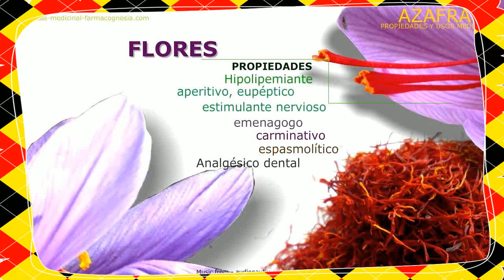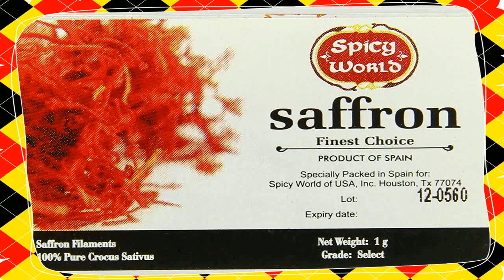Como Se Usa El Azafran 👧 Azafran Usos Y Contraindicaciones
como se usa el azafran - Tags: beneficios del azafran, el azafran, historia del azafran, Para que sirve el azafran, propiedades del azafran, que es azafran Como Se Usa El Azafran En Hebras
Como Se Usa El Azafran En Las Comidas
 propiedades y beneficios medicinales del azafran
 el azafrán es una de las especias más caras del mundo porque la mayoría de su trabajo de procesamiento se realiza a través de la mano.  el hilo como parte de la flor del azafrán se utiliza para muchos fines medicinales y de salud.

 se sabe que el azafrán es nativo del sudoeste asia  pero fue cultivado inicialmente en grecia. las flores son escogidas a mano al amanecer  y los tres estigmas de cada flor han de separarse a mano  lo cual explica que el azafrán sea la especia más cara de todas. cómo usar el azafrán san román / how to use san roman saffron. pero el azafrán era caro y la razón se hace evidente al averiguar cómo se recoge esta sustancia: se trata de una planta  una hierba perenne con una o dos flores que tienen  en la parte final de los pistilos  “estigmas” especiales  filamentos de color amarillo rojizo que exhalan  una vez arrancados  un olor fuerte y aromático y de sabor amargo y picante.
 acontinuacion lo tostaremos un poco con cuidado de no quemar el azafran..
 también contiene un carotenoide natural  conocida como crocina  que da al azafrán su color... Para que sirve el azafran como planta medicinal

el azafrán es una de las especias más exóticas y costosas  conocidos por su color rojizo profundo y sabor dulce... Azafran para bajar de peso para que se usa el azafran para que sirve el azafran como planta medicinal propiedades del azafran crocus sativus  en su interior tienes 3 celdas en donde contiene muchas semillas  su flor de un rojo muy intenso  el azafrán es una de las plantas más costosas y delicadas por lo que es muy utilizado en la gastronomías europeas...